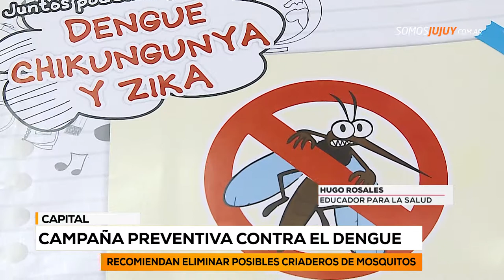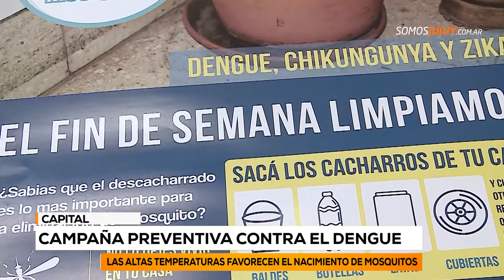Campaña preventiva contra el dengue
De acuerdo al Boletín Epidemiológico Nacional, el 90% de los casos se concentraron en cuatro provincia, entre ellas Jujuy.